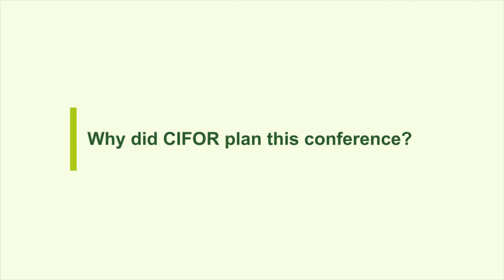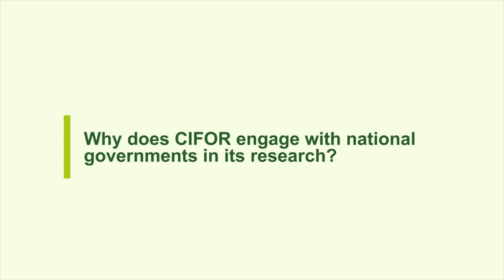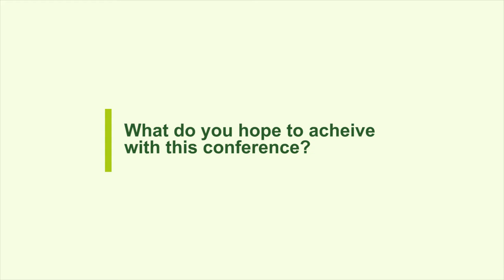Q+A: Richard Eba'a Atyi on the future of Central Africa's forests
Richard Eba'a Atyi, the regional coordinator of CIFOR's Central Africa office, on the progress of forest management issues in Central Africa since 1992, the focus of CIFOR's work in Central Africa and the aims of the Central Africa conference.